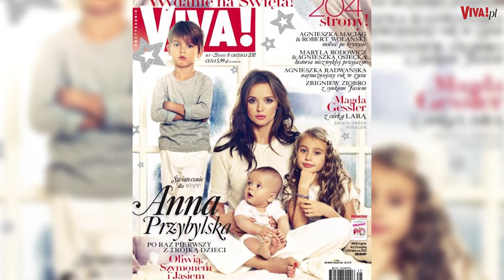Córka Ani Przybylskiej o pamiątkowych zdjęciach z mamą...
Rodzinne sesje Anny Przybylskiej do dziś pamiętają też jej najwierniejsi fani. Zaciekawieni tym, jak archiwalne plany zdjęciowe pamięta Oliwia Bieniuk, poprosiliśmy ją o garść wspomnień. | Więcej